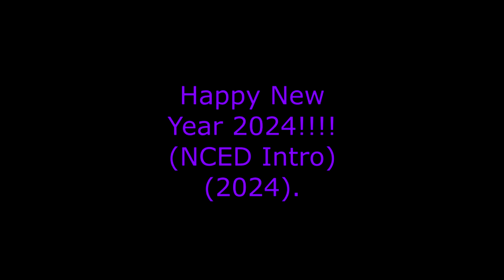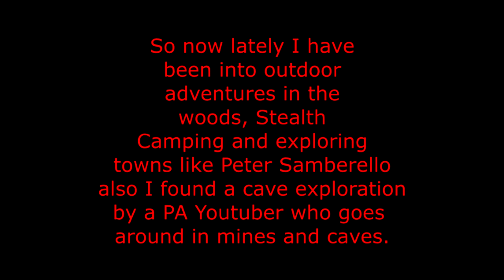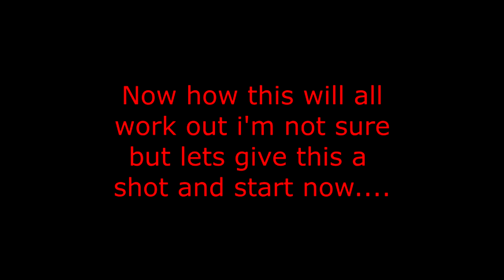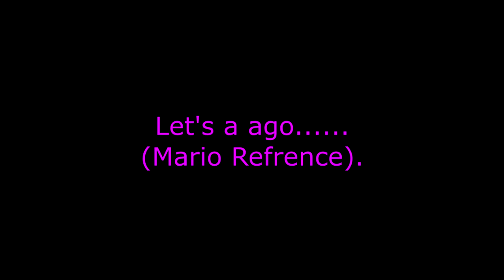Happy New Year 2024!!! NCED Intro (2024).